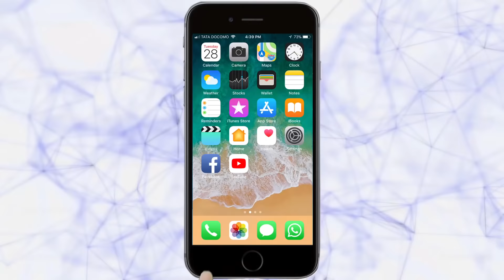लॉकडाऊनसाठी आता ड्रोनची नजर | Belgaum News | 10-04-2020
लॉकडाऊनची अंमलबजावणी सुरू होऊन सतरा दिवस पूर्ण झाले तरी अद्याप अनेक ठिकाणी पूर्ण प्रमाणात ते यशस्वी होताना दिसत नाही.